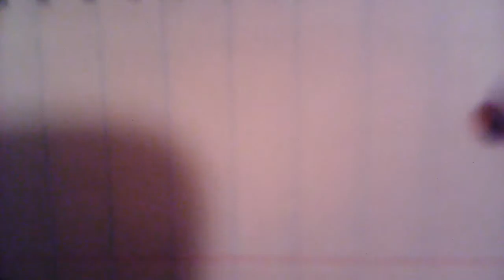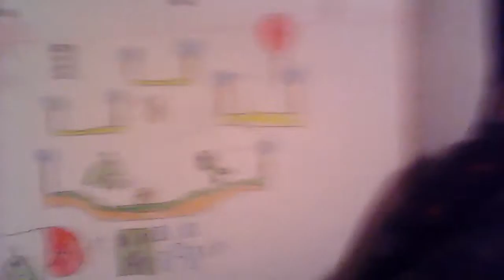Creeper vs Om- Mom ssb4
I felt these 2 should be in ssb